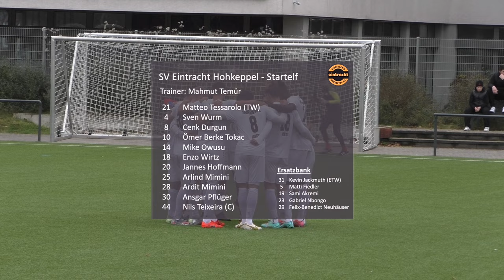Mittelrheinpokal 2023/24 | Achtelfinale | SV Deutz 05 vs. SV Eintracht Hohkeppel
+++ Mittelrheinpokal 2023/24 - Achtelfinale. Hier seht ihr die Highlights der Begegnung SV Deutz 05 vs. SV Eintracht Hohkeppel +++